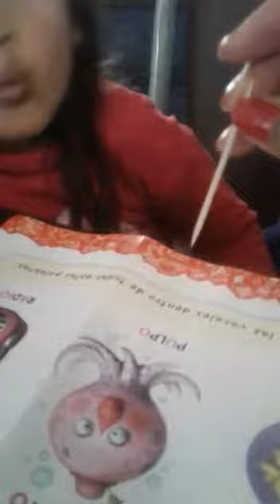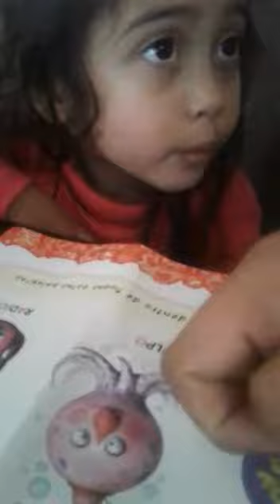Aprendiendo las vocales!! mori de risa con este video😂😂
Es mi ahijada,inteligencia pura..la amo!!